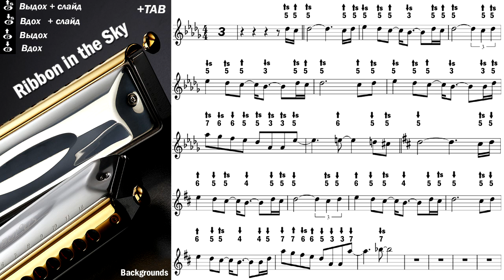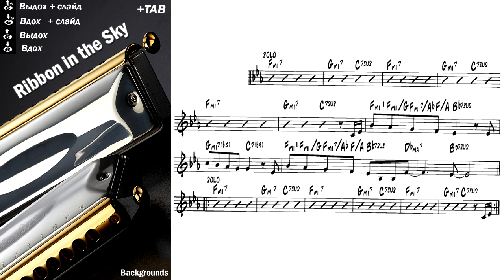Ribbon in the Sky - Harmonica TAB - Михаил Гапак - Hohner Ace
00:00 - Melody
01:18 - Backgrounds

Обучение на губной гармошке в СПБ и Skype
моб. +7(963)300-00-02